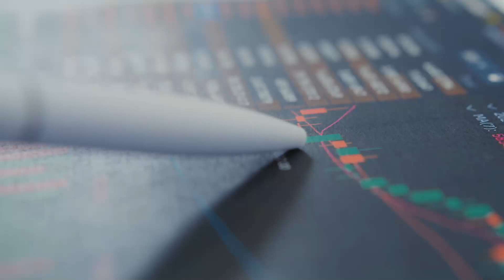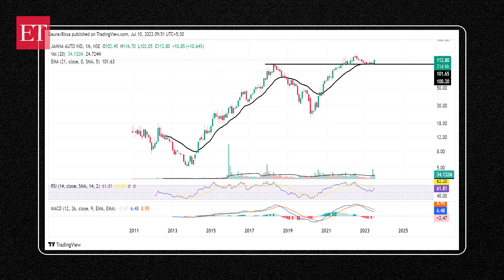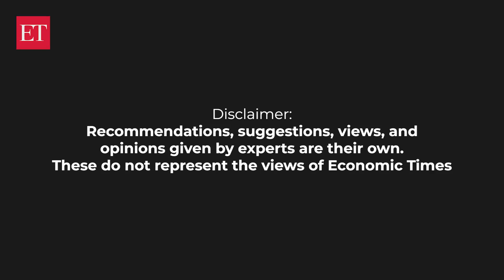Stock Radar: Breakout in RSI and a bullish MACD crossover make this auto ancillary stock a good buy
"Jamna Auto stock has witnessed a breakout in the RSI and a bullish MACD crossover on the weekly charts implying it can start a fresh momentum in the short-term. The stock now looks poised for fresh life high levels with a limited downside expected in the coming weeks," Gaurav Bissa, VP, InCred Equities, said.